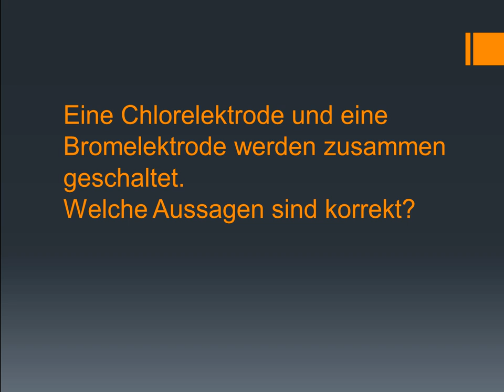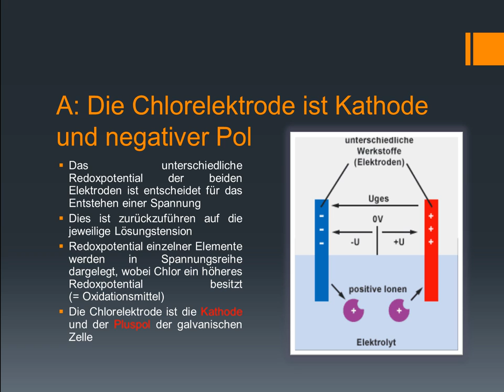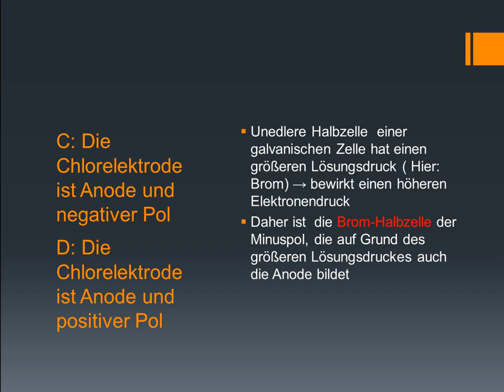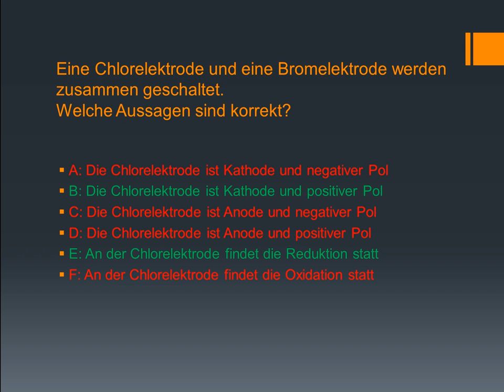KT75 Eine Chlorelektrode und eine Bromelektrode werden zusammen geschaltet